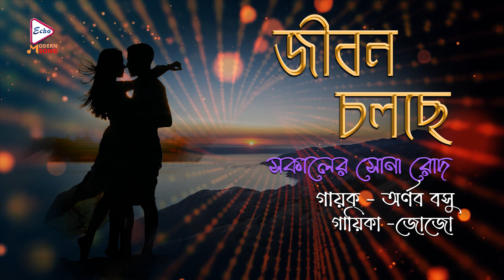SOKALER SONA RODH | JIBON CHALCHE | AUDIO SONG | ARNAB BASU | JOJO | ECHO BENGALI MODERN SONG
ECHO Modern Song presents from Bengali Modern Song Video Album ''SokalerSonaRodh" সকালেরসোনারোধ" which was released in the year 2022, Modern Song, Music Directed by ArnabBasu

✽ Song : Sokaler Sona Rodh  ( Sokaler Sona Rodh )
✽ Album : Jibon Chalche (জীবনচলছে)
✽ Singer : Arnab Basu, Jojo
✽ Lyrics: Arnab Basu
✽ Producer :   Echo Entertainment Pvt. Ltd.
✽ Language : Bengali
✽ Duration  :   4:14